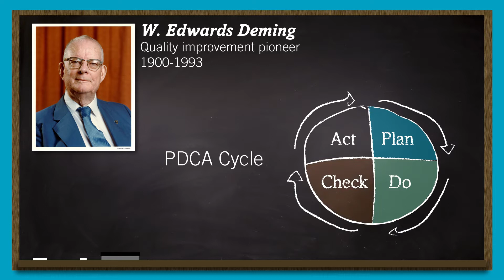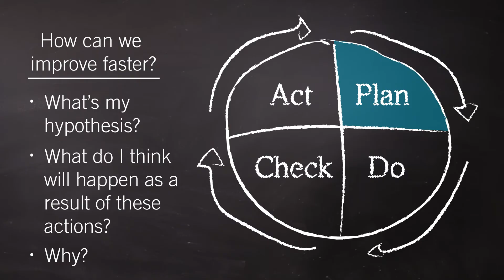Want to Improve Faster? Test Less, Plan More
Steve Spear, MIT Senior Lecturer and IHI Senior Fellow, explains which part of the PDSA cycle can help you accelerate your quality improvement work. Hear more from Steve at the IHI National Forum from December 10-13 in Orlando, Florida.